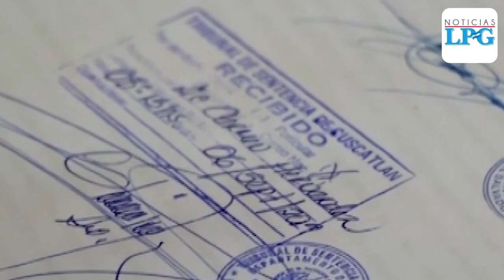Así defendió el Fiscal General las acciones de la institución ante el caso de Évelyn Hernández